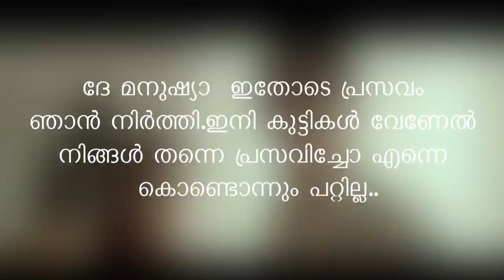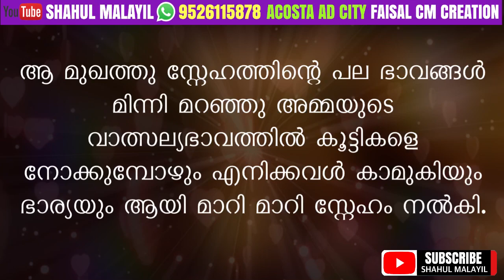ഫേസ്ബുക്കിലും വാട്സാപ്പിലും കാണുന്ന കിളികളെ അല്ല സ്നേഹിക്കേണ്ടത്‌ കെട്ടിയ പെണ്ണിനേയാണ്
ഫേസ്ബുക്കിലും വാട്സാപ്പിലും കാണുന്ന കിളികളെ അല്ല സ്നേഹിക്കേണ്ടത്‌ കെട്ടിയ പെണ്ണിനേയാണ്.. ശിവയുടെ രചനയിൽ